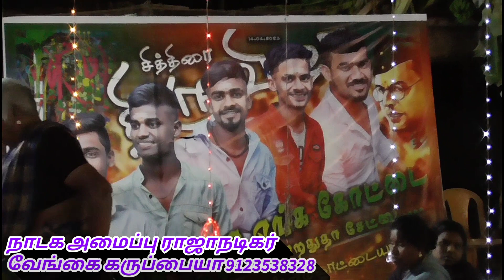வன்னிகோட்டையில் ரசிகர்கள் வேண்டுகோளுக்கிணங்க தேவர் பாடல் ஆர்மோனிஸ்ட் தங்கராஜ்